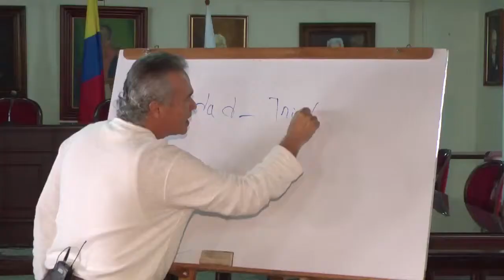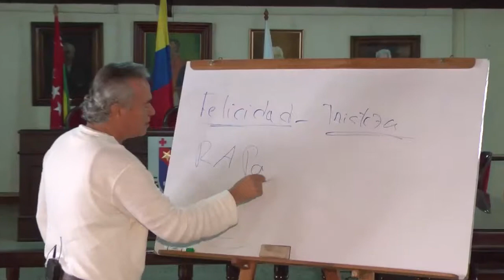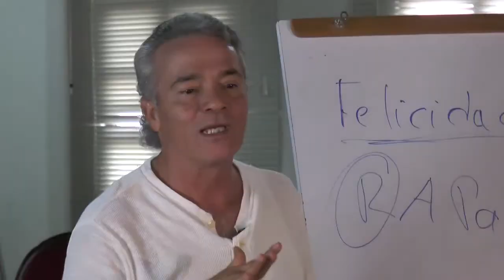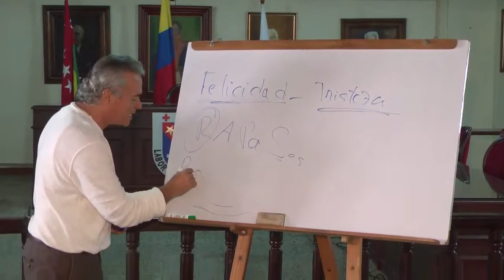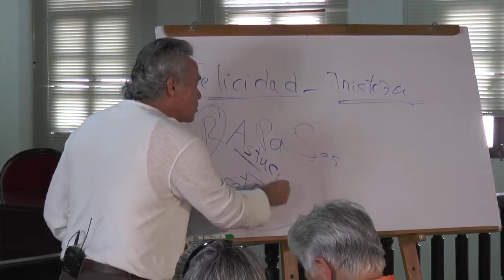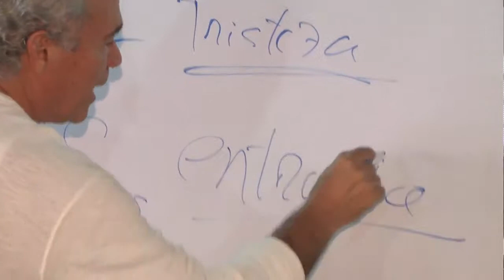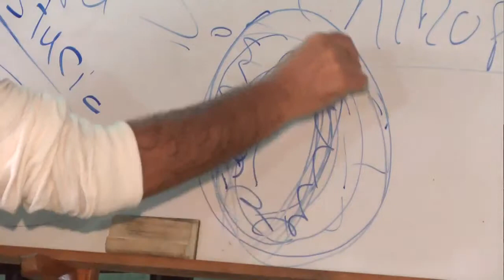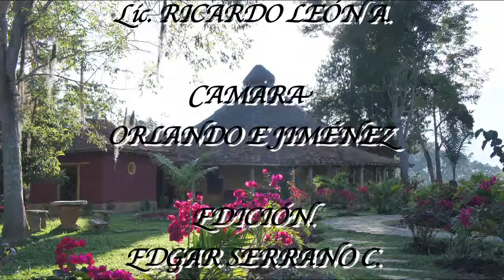Zapatoca Saludable 7